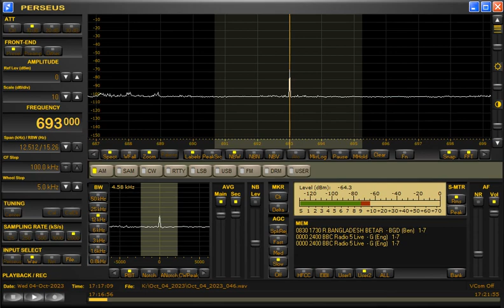693kHz Bangladesh Betar with National Anthem at 1714UTC on October 4, 2023